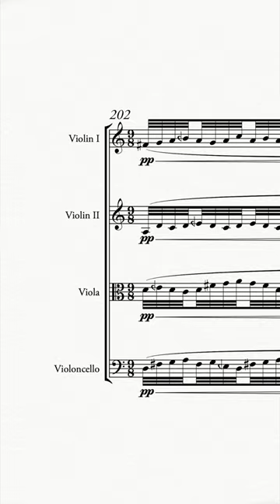You've never heard this chord progression before.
An excerpt from "String Quartet No. 2," (2021) for ​2 violins, viola, and violoncello.
Premiered by the Callisto Quartet.

In writing my second string quartet, I looked back to a movement of my first string quartet, Fugha, which superimposed the Arab maqamat (modes) over the harmonic motion of a fugue from The Well-Tempered Clavier by J. S. Bach. As I composed, I quite enjoyed this process of ruminating on what Bach might have done if presented with the rich tapestry of possibility from the microtonally inflected Arab modes coupled with his ingenious sense of counterpoint and harmony.

For this work, I went further back in time for inspiration, turning to the often-overlooked Nicola Vicentino, an Italian composer and theorist from the Renaissance period. In his 16th century treatise, “L’antica musica ridotta alla prattica moderna,” he devised a 31-tone system (our “standard” Western system has only 12 tones!) which includes his four-part madrigal, “Musica prisca caput,” where he put his ideas into practice. I used this work as a harmonic template for my own musical exploration. This madrigal is organized into three parts that are distinguished by their pitch content: (1) diatonic (7 possible tones), (2) chromatic (12 possible tones), and (3) microtonal (31 possible tones(!)).

In my work, every chord in “Musica prisca caput” is chronologically represented: almost all of them with their original voice leading, many of which are solely in root position! They vary from the original by the extension of  range (beyond what is possible with human singers), expansion of timbral possibilities (i.e. glissandi, tremolandi, harmonics, etc.), and the implementation of the maqamat to establish a new melodic context for Vicentino’s contrapuntal writing.

By focusing on this distinctly Western point of departure, I hope to provoke a renewed awareness of the richness of Arab traditions and how their facets can coexist within our global cultural landscape.

This work was commissioned by the Caramoor Center for Music and the Arts for A String Quartet Library for the 21st Century. The World Premiere was given by the Callisto Quartet at Caramoor, Katonah, NY on July 1, 2021.